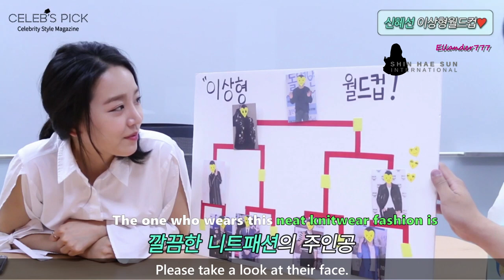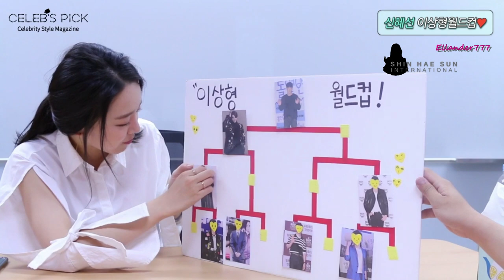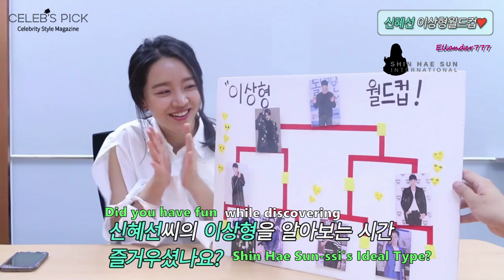Shin Hae Sun's Ideal Type World Cup (Celeb's Pick Interview 2016)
Shin Hae Sun picked her ideal type by looking at the fashion style instead of their face. The interview was in 2016 during the airing of [FIVE ENOUGH].
This is 1 of the 3 cuts of the interview. You can find the interview in CELEB'S PICK YT channel. ^_^

Love,
Ellander777